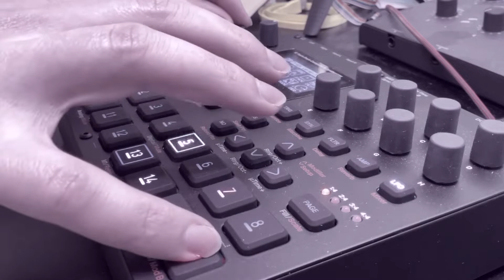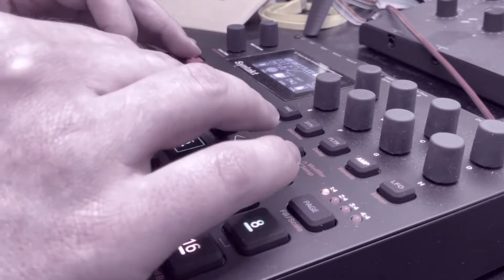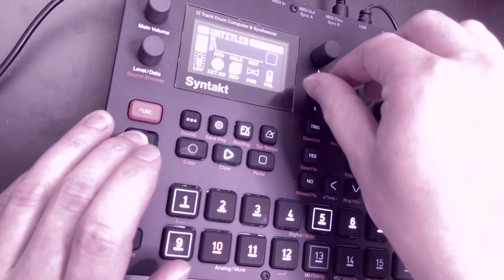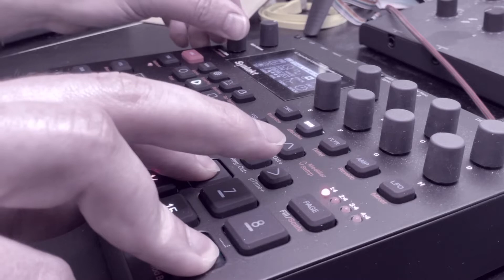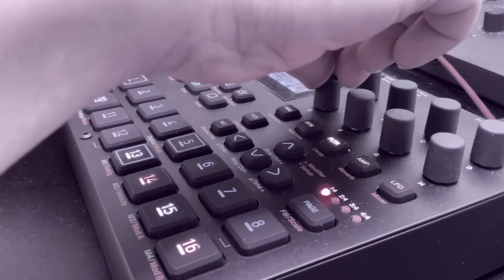Elektron Syntakt Techno Jam #02